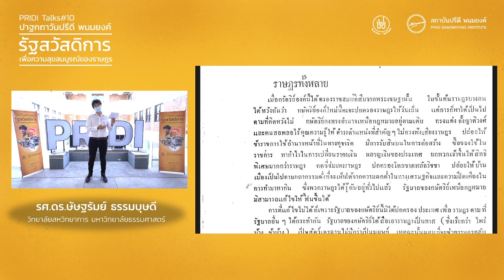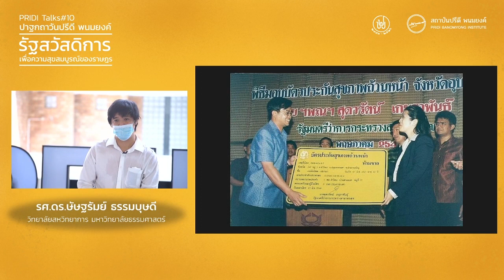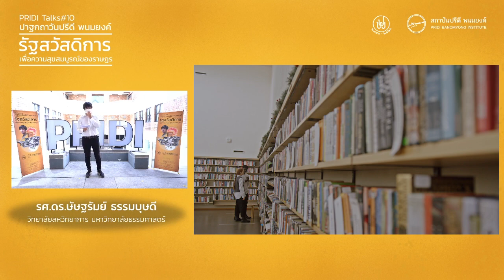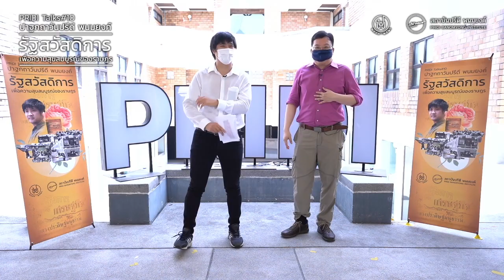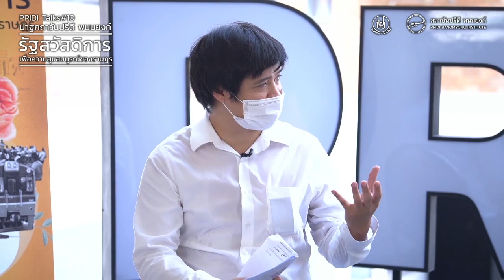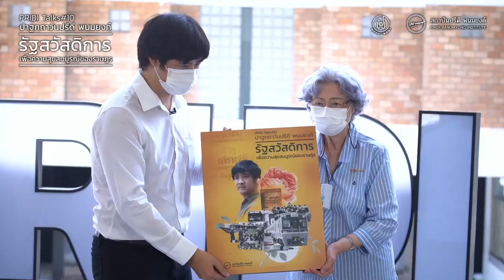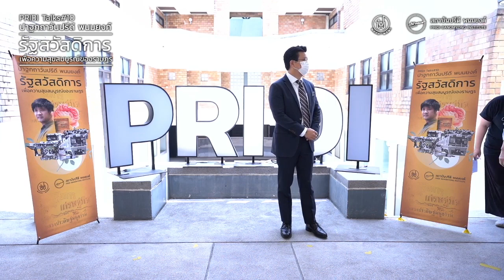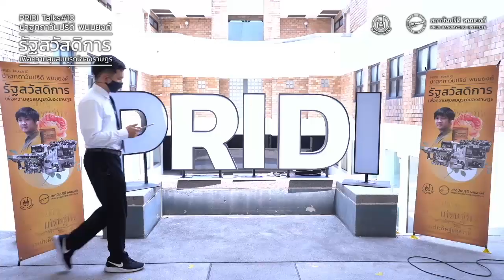PRIDI Talks #10 : ปาฐกถา “รัฐสวัสดิการ เพื่อความสุขสมบูรณ์ของราษฎร” : ษัษฐรัมย์ ธรรมบุษดี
PRIDI Talks #10 รำลึก 121 ปีชาตกาล ปรีดี พนมยงค์ ปาฐกถาวันปรีดี พนมยงค์ 2564 “รัฐสวัสดิการ เพื่อความสุขสมบูรณ์ของราษฎร” โดย รองศาสตราจารย์ ดร.ษัษฐรัมย์ ธรรมบุษดี และกิจกรรมนำเสนอบทความผู้ชนะเลิศการประกวดทุนปาล พนมยงค์ ประจำปี 2564 โดยกษิดิศ พรมรัตน์ และอติรุจ ดือเระ
ดำเนินรายการโดย ศิโรตม์ คล้ามไพบูลย์